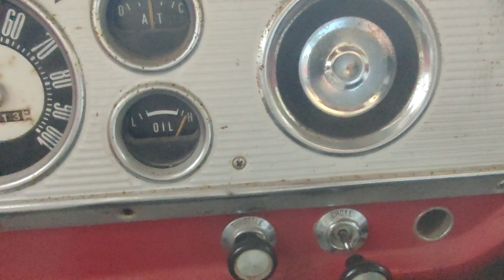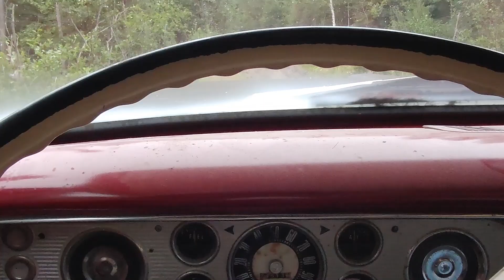gravel driveway through a bog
Got lucky and was able to get a buddy to come out and help with some road work. 300 yards of granite later we can now officially drive our trucks in to our compound site. This road has been 3 years in the making clearing bush, cutting and stripping trees, working and building a corduroy road and now the final push.